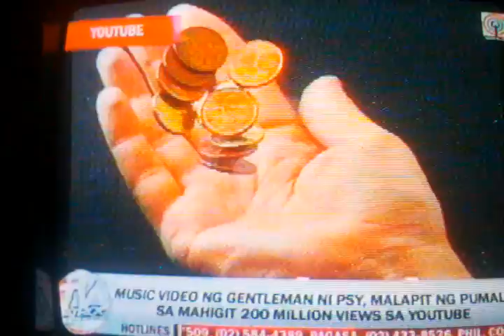Marc Logan-Gentleman April 21, 2013